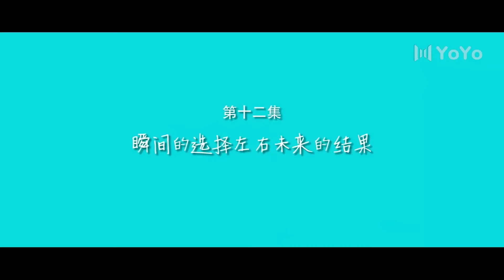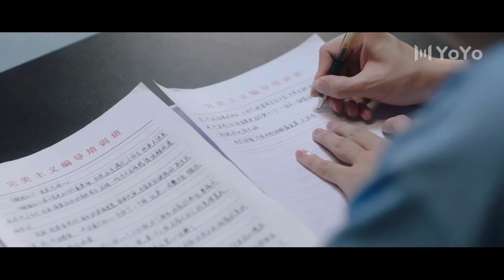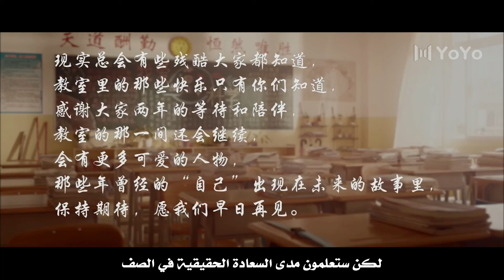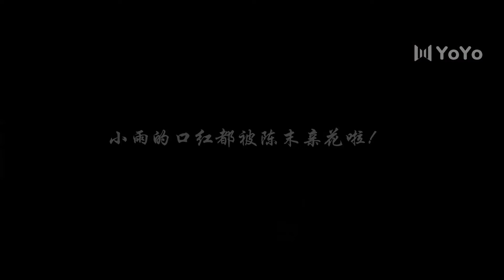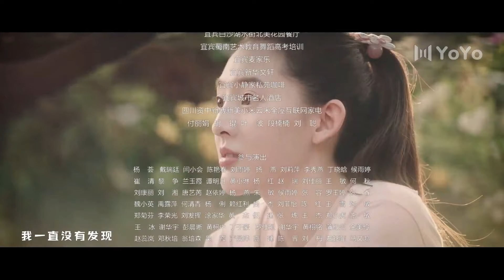الحلقة الأخيرة قصة حب مدرسية ج 3( عندما تغيبت عن المدرسة للقائك | The Day I Skipped School For You )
🌟 اسم المسلسل بالعربية  : عندما تغيبت عن المدرسة للقائك
🌟 اسم المسلسل بالصينية :教室的那一间
🌟 اسم المسلسل بالانكليزية : The Day I Skipped School for You
 🌟نوع المسلسل : دراسي ,  رومانسي  , شبابي , السعي وراء الحلم, كوميدي

🌟 نبذة عن قصة المسلسل :
دراما الحب المدرسية " عندما تغيبت عن المدرسة للقائك " 💙 دراما تصور لنا حياة المدرسة الثانوية لجيل ما بعد التسعينات ,  تشين مو طالب كسول , مشاغب و شقي جداً يفعل أي شيء لتجنب الدراسة لكنهٌ يقع في حٌب زميلته في المقعد شياو ياو التي تدرس بجد على عكسهِ , طلاب يخوضون تجاربهم الاولى في الحب و يكافحون لأجل احلامهم البريئة .

يمكنكم متابعتنا على مواقع التواصل الاجتماعي